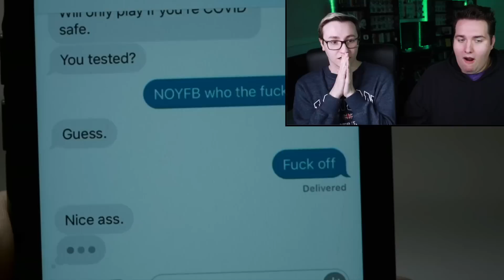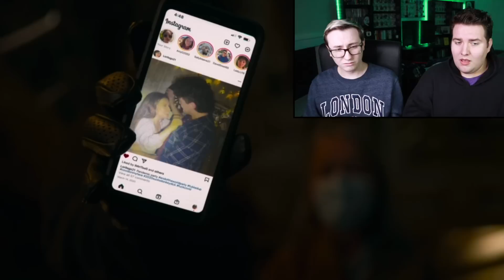SICK (2022) *REACTION* COUGHING, HACKING, & SLASHING! | FIRST TIME WATCHING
Put on a mask, grab some hand sanitizer and get your vaccine because things are about to get sickening! We watched Kevin Williamson's newest slasher "SICK" on Peacock and you better believe we were feeling ILL after this reaction!